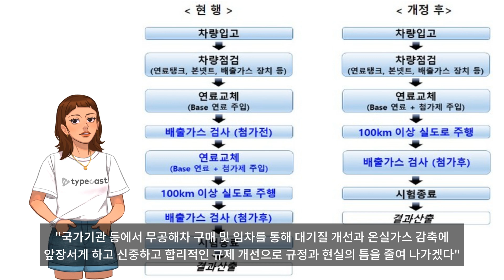내년부터 부처·지자체·공공기관은 전기차·수소차만 구매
안녕하세요 인터넷언론사 스페셜타임스의 영상뉴스팀 입니다.

이번 소식은 내년부터 부처·지자체·공공기관은 전기차·수소차만 구매. 관련 뉴스입니다.

내년부터 정부부처와 지방자치단체, 공공기관 등은 전기차나 수소차만 사야 한다.

환경부는 이 같은 내용을 포함한 ‘대기환경보전법 시행규칙’ 일부개정령안을 20일부터 40일간 입법예고한다고 19일 밝혔다.

개정안은 대기질 개선에 공공부문이 선도적 역할을 수행하기 위해 제1종 저공해자동차(무공해차) 의무구매와 임차 비율을 상향하는 등의 내용을 담고 있다.

이에 따라 국가, 지자체, 공공기관(이하 국가기관 등)의 자동차 의무구매·임차 대상을 제1~3종 저공해자동차에서 제1종 저공해자동차로 일원화하고 의무구매·임차 비율을 현행 80%에서 100%로 높인다.

현재는 국기가관 등이 차를 새로 사거나 빌릴 때 100% 저공해차로 하되 1종이 80% 이상만 되면 된다.

저공해차는 3종으로 나뉘는데 1종은 전기차·수소차·태양광차, 2종은 하이브리드차, 3종은 ‘액화석유가스(LPG)·압축천연가스(CNG)·휘발유차 가운데 배출허용기준을 충족한 차’다.

이번 상향 배경은 전기차 신차 출시 증가, 충전기 보급 확대 등 무공해차 사용 여건이 개선된 점이 고려됐다고 환경부는 설명했다.

실제로 새로 출시되는 전기차는 2018년 8종에서 올해 81종(예상)으로 많아졌고 전기차 충전기는 같은 기간 2만 7352대에서 16만 845대(9월 말 기준)로 증가했다.

지난해 국가기관 등에서 새로 구매하거나 임차한 차량 7458대 중에 저공해차는 6927대(92.9%)이며 특히 무공해차는 5504대(73.8%)다.

아울러 개정안은 대기환경 규제 중에 기술 발달로 적용 방식을 간소화할 필요가 있거나 규정과 현장 적용의 괴리로 일부 예외가 필요한 사항을 전문가, 산업계 등의 의견을 토대로 개선했다.

제작차 배출허용기준이 강화된 여건을 고려해 첨가제 주입 전·후 배출량 증감 검사를 배출허용기준 준수 여부로 간소화한다.

또 검사 유효기간 도래로 검사를 다시 받는 경우에는 일정 조건을 충족하면 배출가스 검사를 면제해 불필요한 검사비용 발생을 최소화하기로 했다.

자동차배출가스 전문정비 신규기술인력의 직무교육 기한을 현행 4개월에서 6개월로 연장하고 대기배출시설 배출허용기준 중 표준산소농도 적용 시에는 다양한 제조공정 특성을 반영할 수 있도록 적용 예외를 추가하는 내용도 개정안에 포함됐다.

박연재 환경부 대기환경정책관은 “국가기관 등에서 무공해차 구매 및 임차를 통해 대기질 개선과 온실가스 감축에 앞장서게 하고 신중하고 합리적인 규제 개선으로 규정과 현실의 틈을 줄여 나가겠다”고 밝혔다.

이상 스페셜타임스의 영상뉴스팀이었습니다.